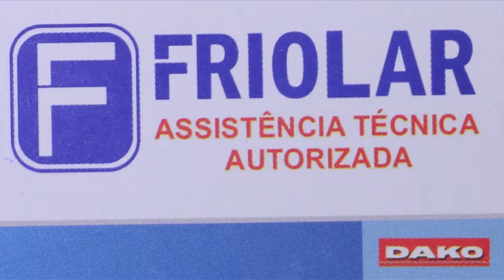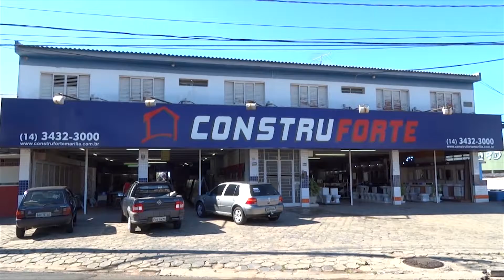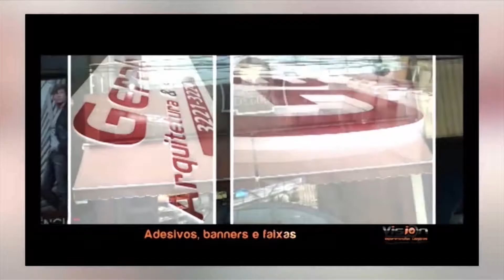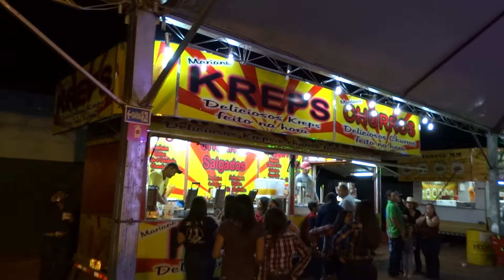Apertando Sedem 17-12-2016 Bloco 1/1